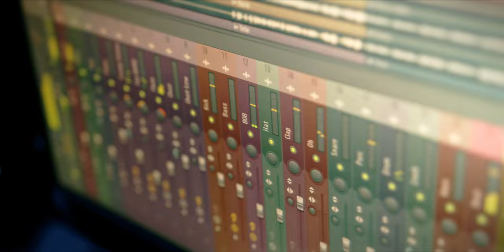Bossman - YACHT (Official Music Video 4K)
Directed, Filmed & Edited by George Vagenas
Lyrics by Bossman
Recorded at Black Light Studio
Mix-Mastering by Yunk KV